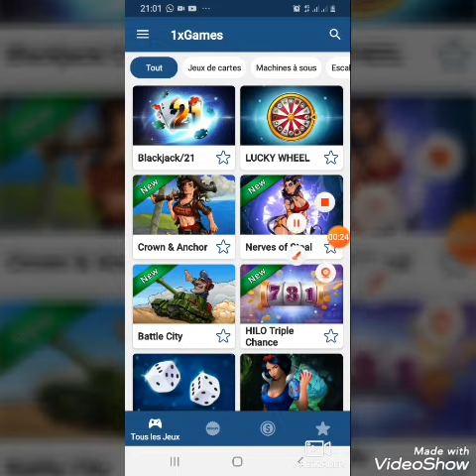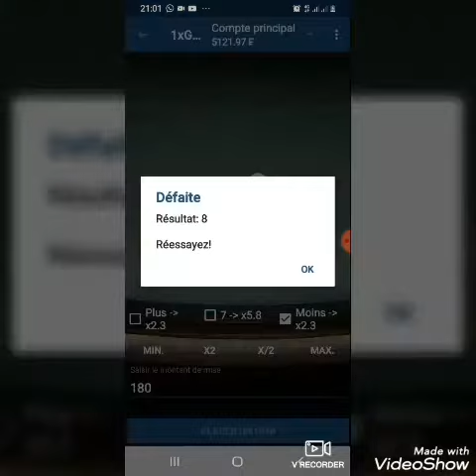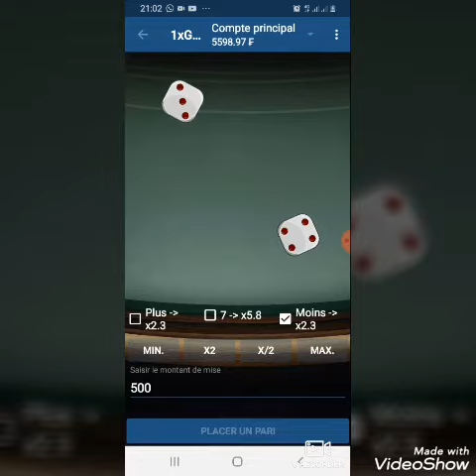Comment gagne de l'argent sur 1xbet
Fomation pour gagne sur 1xbet